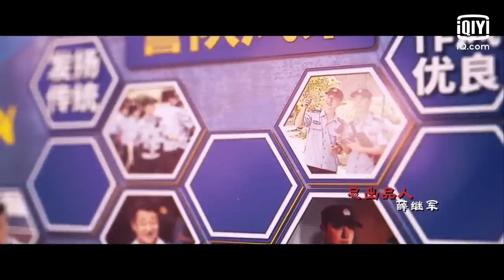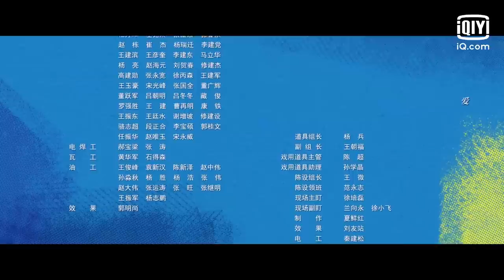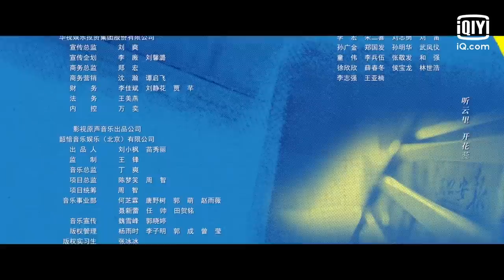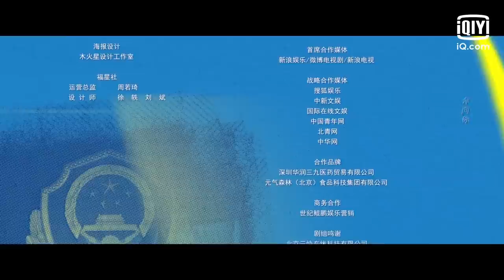【FULL】老所长给张若昀白鹿安排师父👮 众人开启职场菜鸟模式 ｜警察荣誉 Ordinary Greatness EP3 | 爱奇艺华语剧场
《警察荣誉》是由丁黑担任总导演，鲍成志、符策欣联合执导，张若昀（《显微镜下的大明之丝绢案》）、白鹿（《长月烬明》）领衔主演的都市剧。 本剧是导演丁黑在拍摄经典剧集《玉观音》后，时隔18年再度执导新时代警察题材作品，力求抓取最具烟火气和现实感的场景细节，展现基层民警的风采与担当。故事围绕李大为（张若昀 饰）、夏洁（白鹿 饰）、杨树（徐开骋 饰）、赵继伟（曹璐 饰）四个初出茅庐的见习警员展开，讲述了他们在“警情高发”的平陵市八里河派出所历经各类案件洗礼，并在老警察的言传身教下迅速成长，最终成为合格的人民警察的故事。 八里河派出所来了四个年轻的新警员——因为过于叛逆被家长强行送进警察学校的“刺儿头”李大为（张若昀 饰）；刻板正直的北大法学硕士杨树（徐开骋 饰）；性格敏感，继承父亲遗志成为警察的女孩夏洁（白鹿 饰）；来自农村，一心想要出人头地的赵继伟（曹璐 饰）。老所长王守一（王景春饰）根据这四个警员的特点，给他们安排了四个带教师傅。在为期一年的实习工作中，四位新警员先是认识到基层工作和自己想象得不一样，经历了一番挣扎之后，逐渐被工作中所获得成就感和荣誉感打动，和带教师父老警员之间相互帮助，互相成全，最终成长为优秀的人民警察。